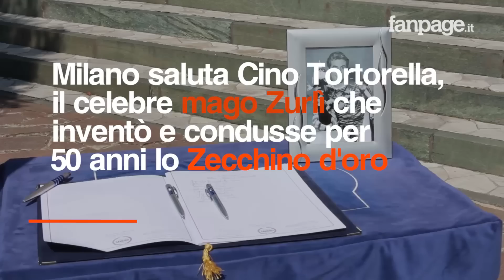Addio al "Mago Zurlì" Cino Tortorella, la moglie: "Sposarlo era il mio sogno di bambina"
"Fin da piccola, fin dal primo momento che l'ho visto in televisione ho detto: 'Io da grande sposerò mago Zurlì'. Era il mio sogno di bambina ed è stato il mio sogno di fanciulla". Così la moglie Maria Cristina saluta Cino Tortorella, creatore del festival canoro per bambini "Lo Zecchino d'oro", che condusse per 50 edizioni nei panni del celebre Mago Zurlì. Spalla per i siparietti del pupazzo Topo Gigio e scopritore di Cristina D'Avena, che proprio con lui allo Zecchino iniziò la sua carriera TV, Cino Tortorella fu uno dei protagonisti degli inizi della televisione italiana. Attore di teatro, conduttore, regista e poi produttore, nelle ultime edizioni fu allontanato dalla conduzione dello Zecchino, circostanza che amareggiò molto Tortorella fino a fargli pubblicamente criticare il nuovo corso della trasmissione. Tortorella si è spento sabato 25 marzo a Milano.